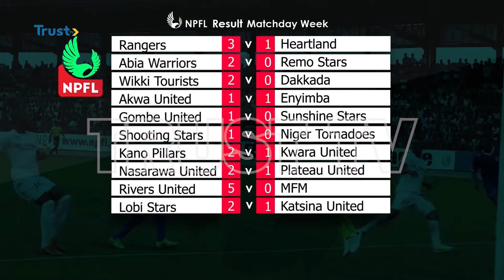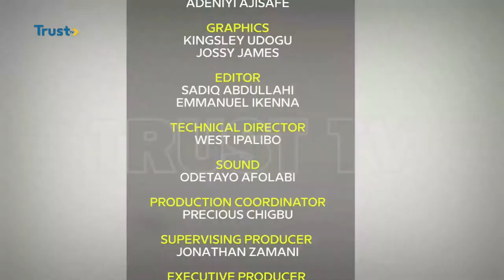360 SPORTS : Moses Simon, Zaidu Sanusi Lifts Trophy In France And Portugal + More | TRUST TV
360 SPORTS : Moses Simon, Zaidu Sanusi Lifts Trophy In France And Portugal +  More | TRUST TV